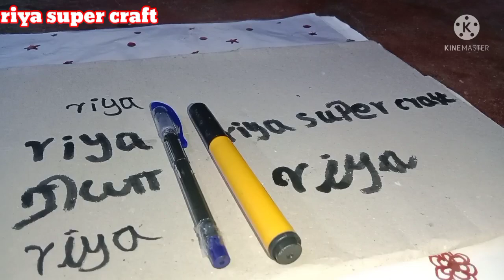homemade marker super useful marker tamil